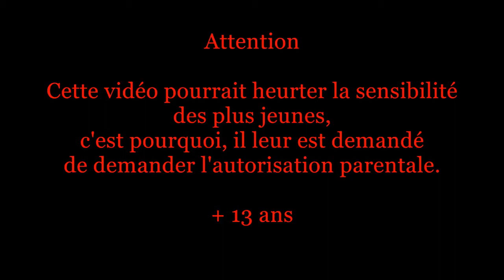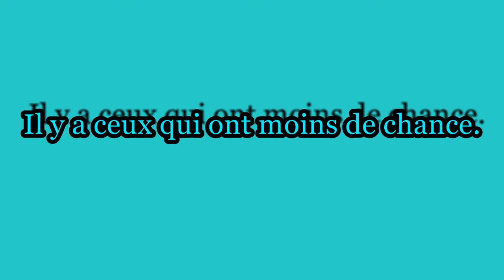Fatal Car Accident 129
Collection of the Most Fatal Car Accident in Town... Dont Miss It.